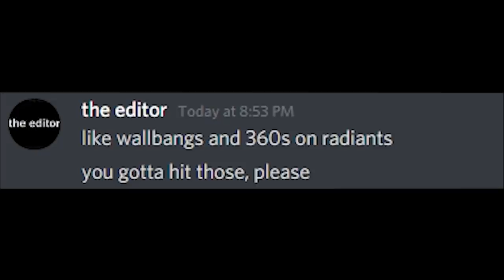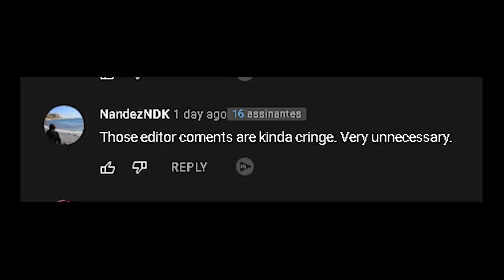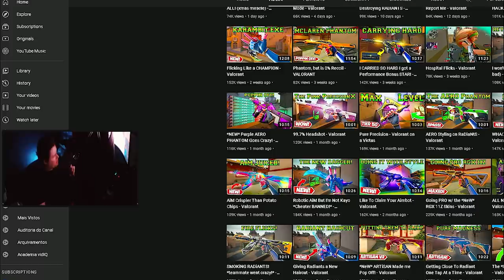Noted Activates Spinbot Mid Match! - Valorant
Artist: Orvo_
Editor: no one cares.